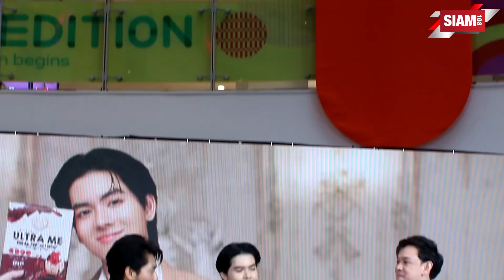งาน BRAND NEW RENATAR ‘PRESS CONFERENCE’ A MAGICAL SHOWCASE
เป็นคนไทยที่ไปดังไกลถึงระดับโลก และยังสร้างความภาคภูมิใจให้เหล่าอากาเซ่ไทยสุดๆ สำหรับศิลปินเกาหลีสัญชาติไทยสุดฮอต “แบมแบม กันต์พิมุก ภูวกุล” หรือ “แบมแบม GOT7” ที่ล่าสุดได้สร้างความเซอร์ไพร้ส์! ด้วยการเปิดตัวเป็นพรีเซ็นเตอร์คนแรกในรอบ 5 ปี ของแบรนด์ RENATAR (เรนาต้า) กับ Renatar Ultra Me ผลิตภัณฑ์ทดแทนอาหาร และ BB Plus ที่มีความมุ่งมั่นตั้งใจยกระดับสุขภาพของผู้บริโภคชาวไทยให้มีสุขภาพที่ดี ภายใต้แนวคิดการดูแลตัวเองทั้งภายใน ภายนอก ในแบบที่เป็นตัวเองในเว่อร์ชั่นที่ดีที่สุด ภายใต้สโลแกน ‘Best of Me’ โดยได้เปิดตัวไปเป็นที่เรียบร้อยแล้ว กับงาน BRAND NEW RENATAR ‘PRESS CONFERENCE’ A MAGICAL SHOWCASE เมื่อวันที่ 27 เมษายน 2566 ณ โซนเอเทรียม ชั้น 3 ศูนย์การค้าเซ็นทรัลเวิลด์

นอกจากนี้ RENATAR (เรนาต้า) ยังได้เปิดตัว “ยอร์ช ยงศิลป์ วงศ์พนิตนนท์”  ในฐานะ MUSE คนไทย ที่ได้มาร่วมรังสรรค์กิจกรรม YORCH FANMEET – A Magical Memories ยังได้นางเอกสาวสวยหุ่นเป๊ะ “แมท ภีรนีย์ คงไทย” ที่มาเผยเคล็ดลับในการดูแลสุขภาพของตัวเองในแบบฉบับสาวยุคใหม่ให้สาวๆ ได้สวยหุ่นเป๊ะปังตามกันอีกด้วย

โดย ‘ยอร์ช ยงศิลป์’ เผยว่า “รู้สึกตื่นเต้นและดีใจที่ได้เป็น MUSE คนแรกของแบรนด์ และรู้สึกเป็นเกียรติมากๆ ครับ”

ด้านสาวรักสุขภาพอย่าง “แมท ภีรนีย์” ก็เผยว่า “ถือเป็นตัวแทนของคนที่รักษาสุขภาพ เพราะตัวแมทเองก็ดูแลเรื่องสุขภาพเยอะมากๆ แล้วก็อาหารเสริมก็เป็นสิ่งที่สำคัญสำหรับแมท ก็อยากแนะนำตัวนี้เลย เพราะรับรองว่าทดแทนมื้ออาหารได้ มีสารอาหารครบถ้วน 5 หมู่ แล้วก็ไม่เป็นอันตราย ปลอดภัย มี อย. ด้วยค่ะ”

ขณะที่ “คุณเอกวรัทพันธ์ นพกุลชัยธัช” และ “คุณเอศรา ไกรภัสสร์พงษ์” CEO of RENATAR INNOVATION GROUP ก็เผยว่า “มีความตั้งใจมากๆ ที่อยากจะส่งมอบผลิตภัณฑ์ดีๆ ซึ่ง Renatar Ultra Me ที่หลายคนอาจจะยังไม่รู้จัก แต่เชื่อว่าในการร่วมงานกับน้องยอร์ชในครั้งนี้ จะมีส่วนสำคัญในการพา Renatar Ultra Me ให้เป็นที่รู้จักมากขึ้น และการที่ได้น้องแบมแบม มาเป็นพรีเซ็นเตอร์ ก็ถือว่าเป็นเกียรติสำหรับพวกเรามากๆ เพราะน้องแบมแบมเป็นศิลปินระดับโลก วันนี้เขาให้เกียรติมาเป็นพรีเซ็นเตอร์ Renatar Ultra Me เราก็จะไม่ทำให้โอกาสนี้สูญเปล่า และจะไม่ทำให้น้องผิดหวัง อยากที่จะผลักดันผลิตภัณฑ์ Renatar Ultra Me ซึ่งเป็นแบรนด์คนไทยให้เป็นที่รู้จักไปทั่วโลก เหมือนที่น้องแบมแบมเป็นศิลปินคนไทยที่ดังไปไกลระดับโลกครับ”

RENATAR ได้เล็งเห็นถึงกระแสความนิยมของผลิตภัณฑ์ทดแทนอาหารในต่างประเทศ จึงได้จับมือกับนักโภชนาการผู้เชี่ยวชาญพัฒนาสินค้า มุ่งมั่นที่จะยกระดับสุขภาพของผู้บริโภคชาวไทยให้มีสุขภาพที่ดี เป็นตัวเองในเว่อร์ชั่นที่ดีที่สุด สอดคล้องกับสโลแกน ‘Best of Me’ พร้อมเปิดตัวสินค้า Renatar Ultra Me ผลิตภัณฑ์ทดแทนอาหารแบรนด์ไทย แบรนด์แรกที่ผ่านมาตรฐาน ได้ขึ้นทะเบียนกับ อย. เป็นผลิตภัณฑ์ทดแทนอาหาร ภายใต้หมวดสินค้าประเภทอาหารควบคุมน้ำหนักอย่างถูกต้องตามกฎหมาย อีกทั้งยังคัดสรรวัตถุดิบที่ดีที่สุดจากทุกมุมของโลก ไม่ว่าจะเป็น ไข่ขาวจากฝรั่งเศส ข้าวโอ๊ตจากสวีเดน เมล็ดเจีย เมล็ดแฟลกจากสหรัฐอเมริกา อันนับได้ว่าเป็นอาหาร โปรตีนสูง ไขมันต่ำ แคลอรีต่ำเพียง 224 กิโลแคลอรีเท่านั้น อันเป็นปริมาณอาหารที่จำเป็นและเหมาะสมต่ออัตราการบริโภคในแต่ละวัน โดยสามารถทานง่ายๆ เพียงฉีกซอง Renatar Ultra Me 2 ซอง ผสมน้ำดื่ม วันละ 1 -2 มื้อ เพื่อให้ได้สารอาหารครบ 5 หมู่ ควบคู่กับการทางอาหารอื่น

สร้างความมั่นใจให้กับผู้บริโภค ด้วยวิธีการขายที่โปร่งใส และแตกต่างด้วยช่องทางการขายแบบระบบขายส่ง ขายปลีก ผ่านตัวแทนจำหน่ายอย่างเป็นทางการ ยืนยันความสำเร็จด้วยยอดขายและจำนวนตัวแทนที่มีดำเนินธุรกิจมาตลอด 5 ปี เสริมทัพด้วยกิจกรรมทางการตลาดตลอดปี 2566 ผ่านพรีเซนเตอร์คนแรกอย่าง “แบมแบม กันต์พิมุกต์ ภูวกุล” รวมไปถึงกิจกรรม Exclusive Interview หรือ Online Conference ที่เปิดโอกาสให้แฟนๆ ชาวอากาเซ่ ได้ร่วมสนุกกัน โดยเงื่อนไขกิจกรรมจะมีการชี้แจงรายละเอียดผ่านช่องทางโซเชียลมีเดียของ RENATAR

ประชาสัมพันธ์ (เฉพาะกิจ)
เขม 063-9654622